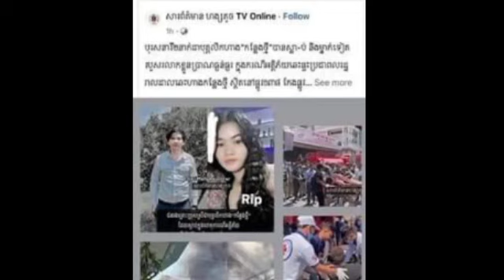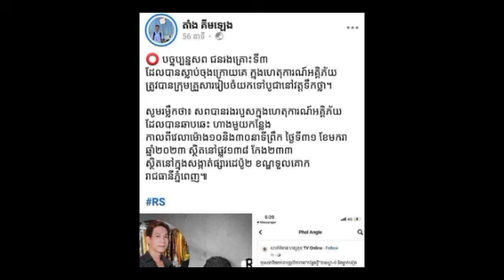មនុស្សស្រីប្រុសចំនួន៣នាក់ បាត់បង់ជីវិតក្នុងហេតុការណ៍ឆាបឆេះភោជនីយដ្ឋានមួយកន្លែង ឈ្មោះ “កន្លែងថ្មី”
មនុស្សស្រីប្រុសចំនួន៣នាក់ បាត់បង់ជីវិតក្នុងហេតុការណ៍ឆាបឆេះភោជនីយដ្ឋានមួយកន្លែង ឈ្មោះ “កន្លែងថ្មី” Three men and women lost their lives in a restaurant fire called "New Place".